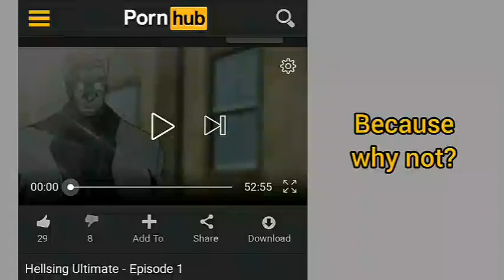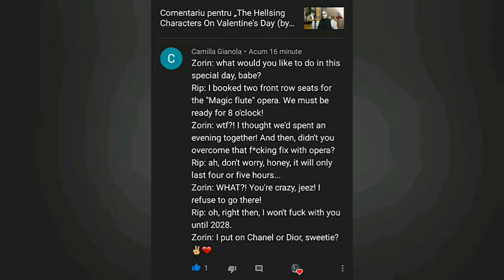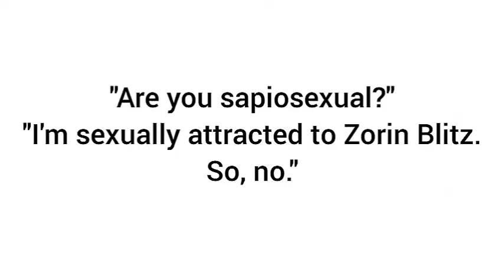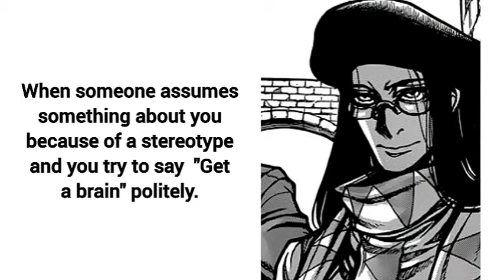Hellsing And Drifters Memes 4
* MY CONTENT IS NOT KID FRIENDLY! *

Happy Birthday to Kouta Hirano!
Animes : Hellsing, Drifters
Memes by me.